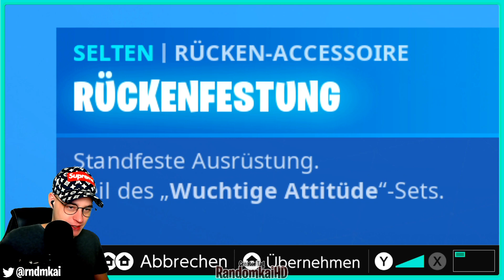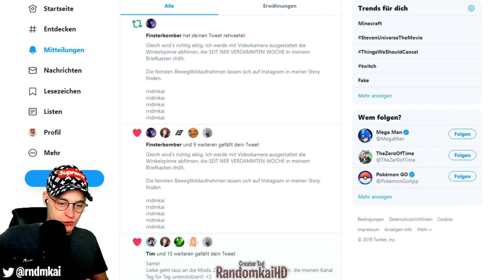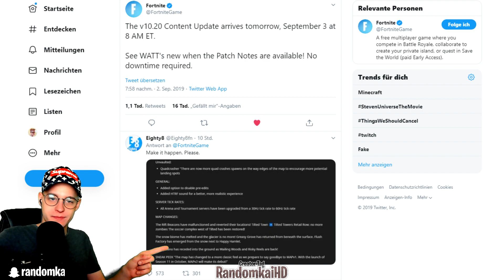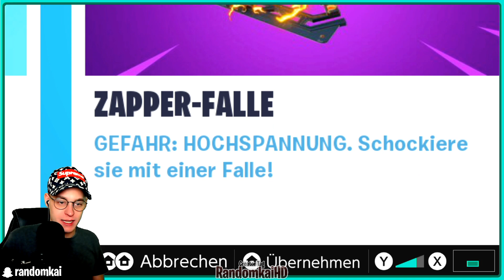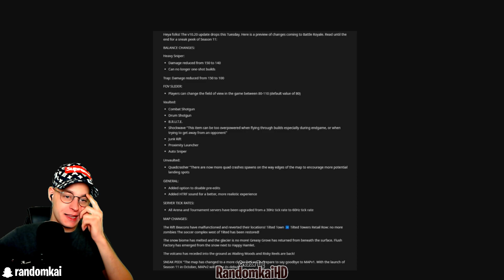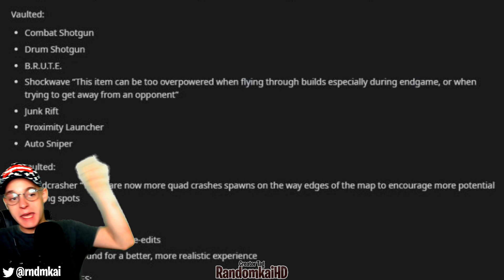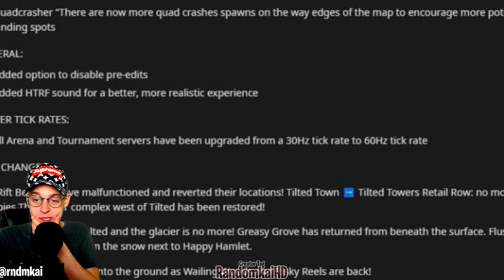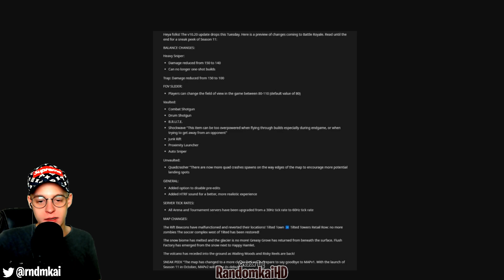BIEST wird ENTFERNT & GREASY GROVE kommt? v10.20 Patchnotes Leak | Fortnite Switch Deutsch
Let's Play Fortnite Battle Royale for Nintendo Switch [ German / Deutsch | 1080p HD | 60 fps ] Part 314: B.I.E.S.T. wird ENTFERNT & GREASY GROVE kommt? v10.20 Patchnotes Leak

→ Nintendo Switch Lite (Limited Edition) vorbestellen*
→ Nintendo Switch Lite (Gelb) vorbestellen*

Spiel: Fortnite Battle Royale
Konsole: Nintendo Switch
Entwickler: Epic Games
Publisher: Epic Games
Erscheinungsjahr: 2017